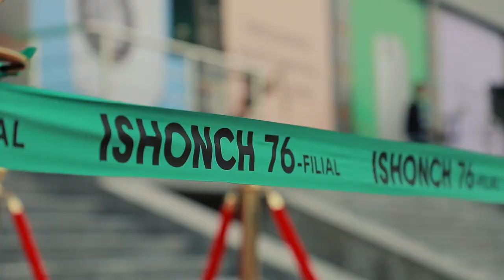Yangi manzilimiz Surxondaryo viloyati, Denov tumanida!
💟  Aziz do‘stlar, keling, birgalikda navbatdagi savdo do‘konimizning ochilish marosimidan videolavhani tomosha qilamiz. Yangi manzilimiz Surxondaryo viloyati, Denov tumanida!

Barchangizni yangi filialimizda kutamiz! Yaqinlaringiz bilan tashrif buyuring va barakali xaridlar qiling!

Manzil: Denov tumani, Nurli manzil MFY, Sh.Rashidov kuchasi, 273-A uy
Mo'ljal: Denov tumani hokimiyati va Trastbank yaqinida